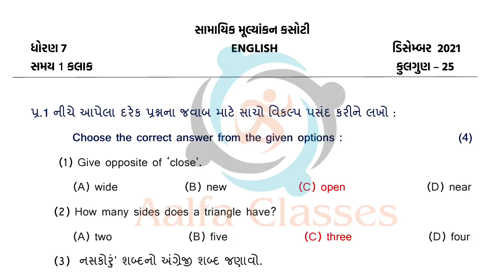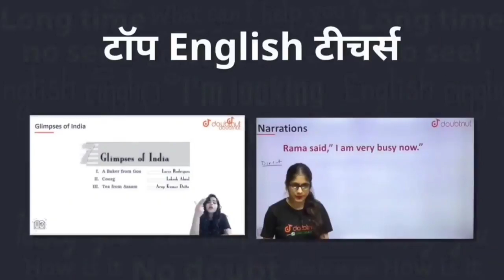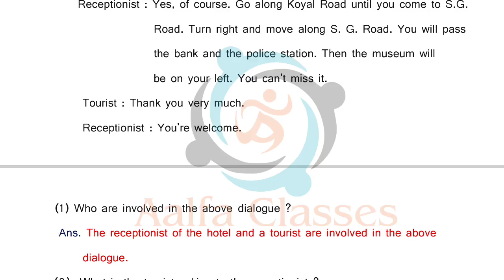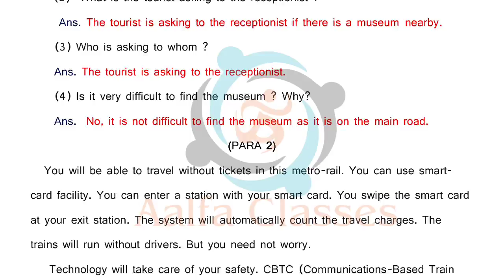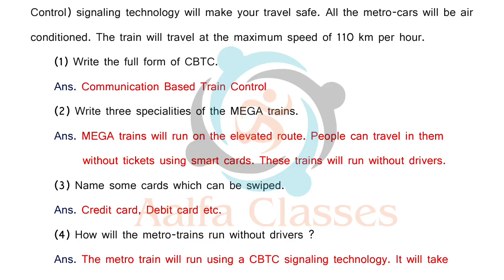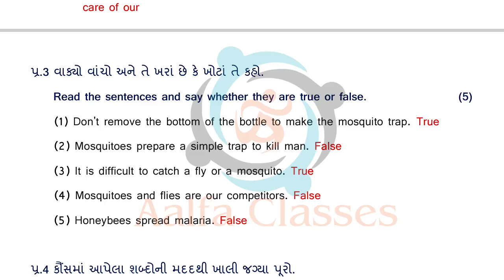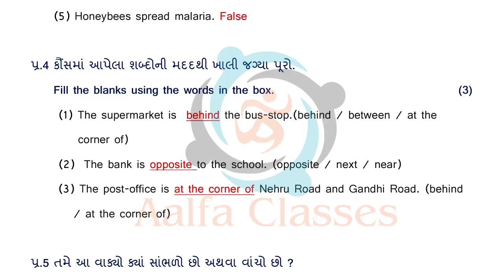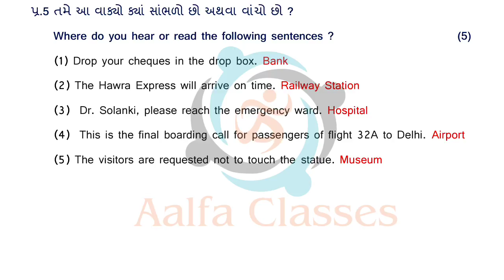Std 7 Egnlish ekam kasoti solution December 2021 | dhoran 7 Angreji ekam kasoti December 2021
1) Bas apne Doubt ki photo kheecho
2) Sawal ko crop karo
3) Turant Video solution pao

4 crore se jaada bachee karte hai Doubtnut App ka istemaal